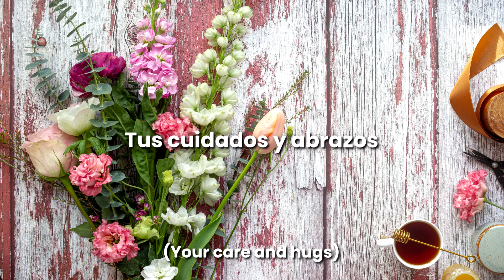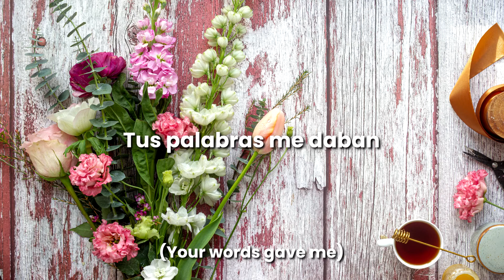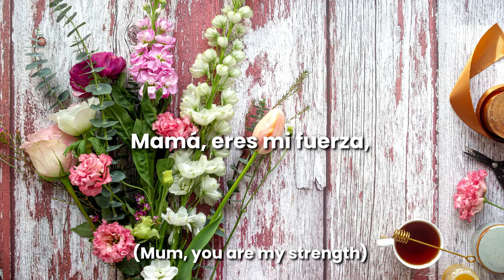Canción para mamá | Mother’s Day Song | Día de las Madres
A song dedicated to all the mothers in the world